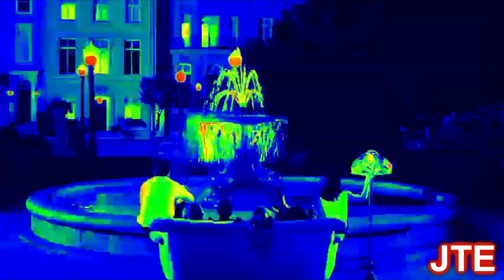Preview 2 I'll Be There For You Random Effects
Requested by: @andrewtheblueeditor
Add me on Discord: jackteheditor
Happy birthday to my sister! She's officially 21!